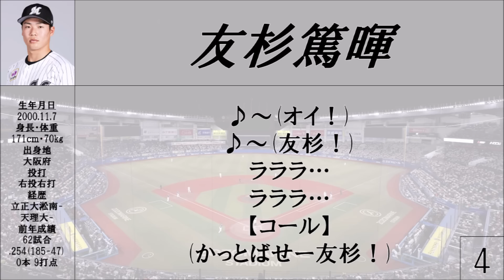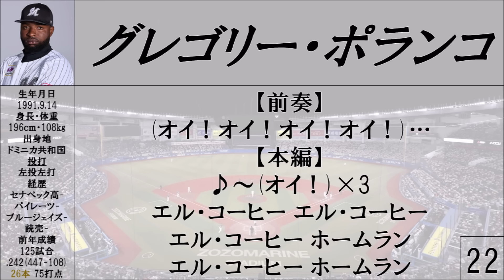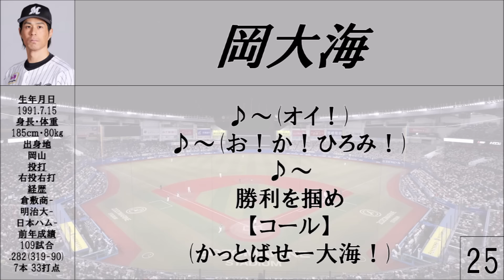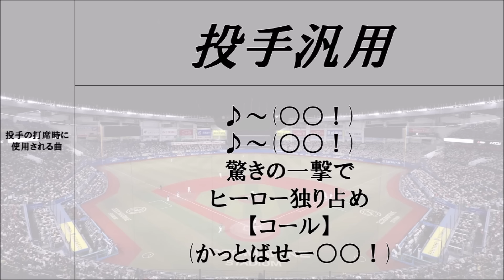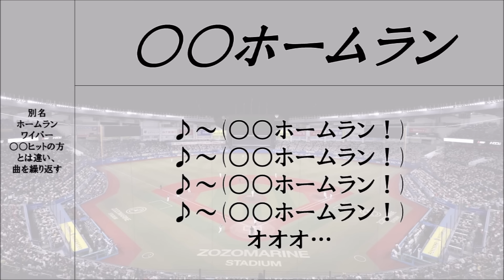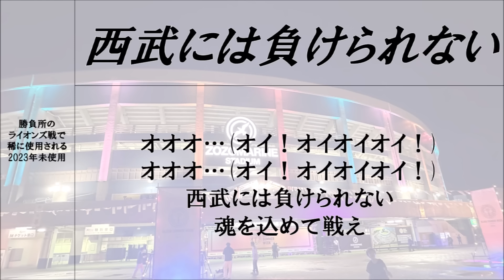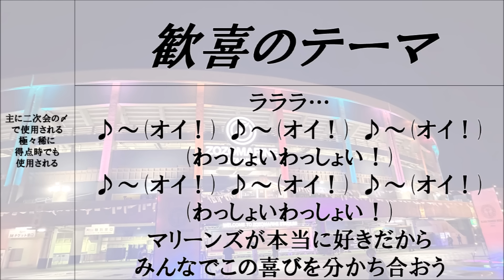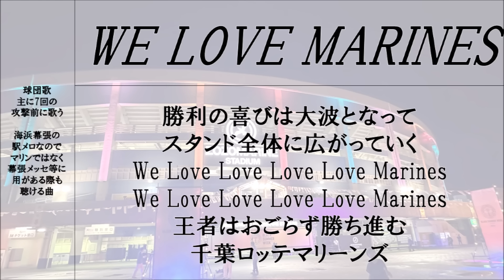【開幕版】2024年千葉ロッテマリーンズ パーフェクト応援歌メドレー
2024年開幕時点での千葉ロッテマリーンズのパーフェクト応援歌メドレーです。
(パーフェクト応援歌メドレーとは？全選手 + チーム応援歌をほぼ全て網羅した応援歌メドレー。造語です。)

主な変更点
・2024年新曲追加
・平沢大河①、石川慎吾(神戸流用)、〇〇ヒット(2017作)廃止
・奨吾、ポランコ、チャンス5の前奏追加

今年もマリーンズの勝利のために気合い入れて応援していきましょう！